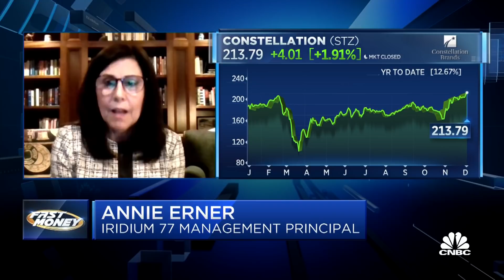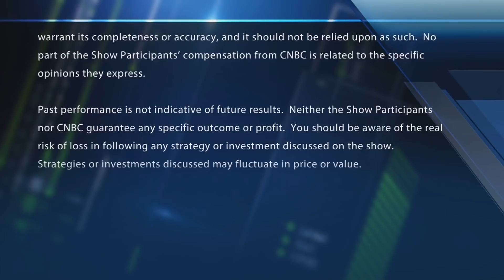Pot legislation could be the winning 'lottery ticket' for this stock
Annie Erner, Iridium 77 Management principal, on what pot legalization could mean for Constellation Brands. With CNBC's Melissa Lee and the Fast Money traders, Tim Seymour, Steve Grasso, Jeff Mills and Bonawyn Eison.